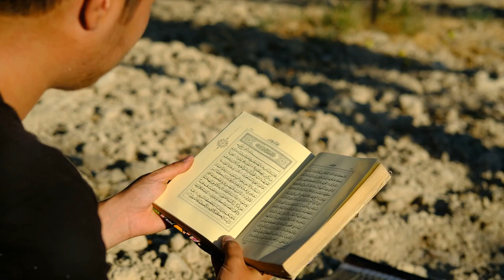The Oasis of Forgiveness A Tale of Redemption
A short story about finding redemption and self forgiveness

Robot Jesus is in no way a replacement for real Jesus.  This is just me uploading the results I get asking various language model AIs about what Jesus might say or do pertaining to various subjects.  Everything in this video including the images, voices and message are AI generated through various tools and should NOT be taken seriously.

The views expressed in these videos are purely views generated through AI tools and in no way represent the views of any person, group, government or corporate entity.

AI Jesus is in no way a suitable replacement for consultation from your religious texts or local religious leader.  This video is expressly intended as entertainment and nothing else.